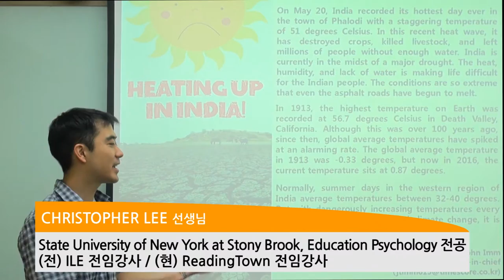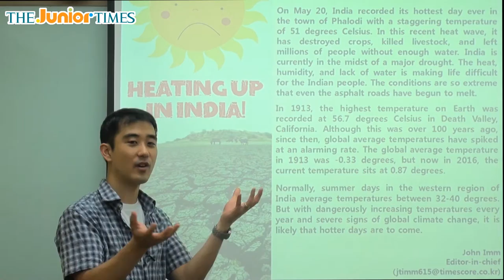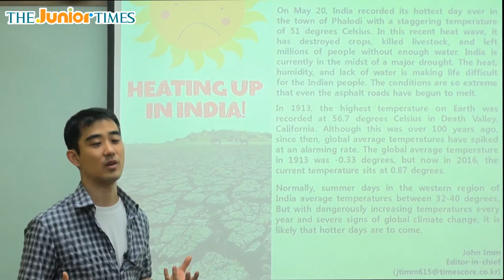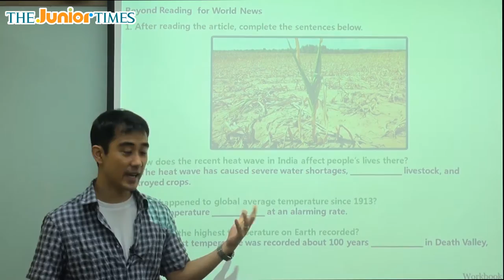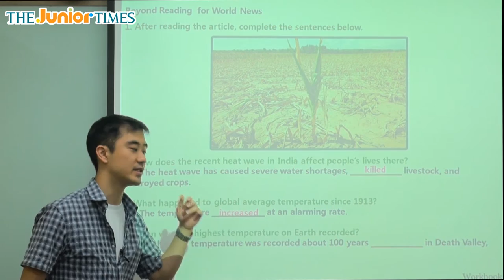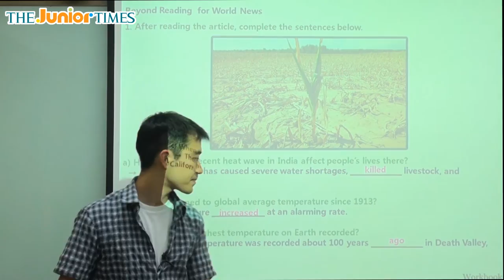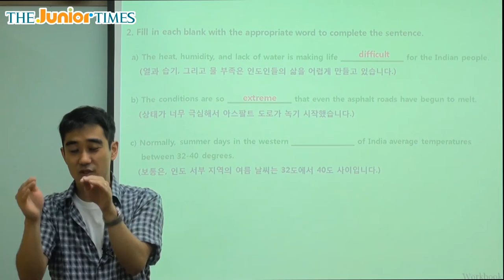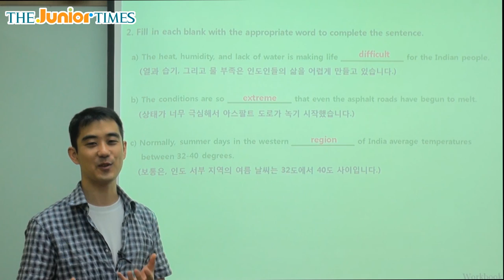Heating Up in India! - 주니어타임즈와 함께 하는 월드뉴스 동영상 강의 ( The Junior Times - No.635 )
인도에서 가장 더운 날씨